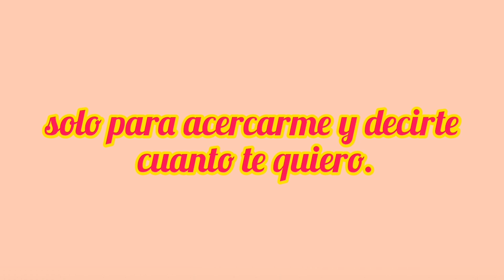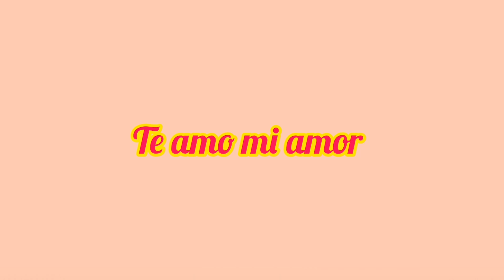HOLA MI AMOR te diré lo que eres para mi♥️ ÁBRELO ♥️ Lindos mensajes de amor para ti